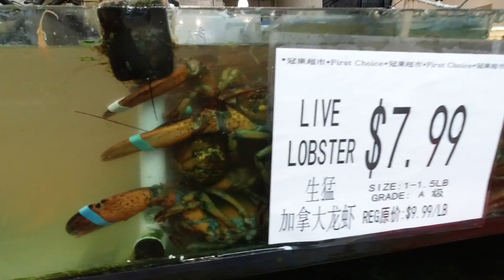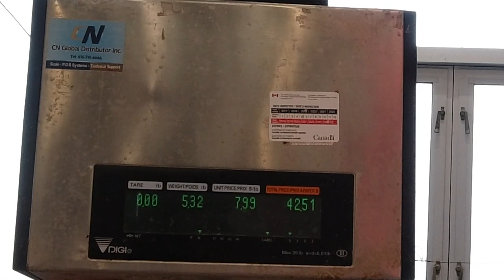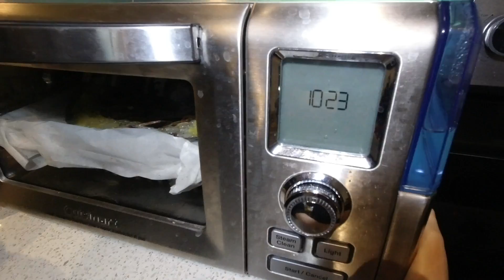多倫多生活: 帶大家去濕滑的街市買龍蝦 [Toronto Vlog: Buying lobster at a wet market]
記住subscribe呢個channel同埋follow我 IG Facebook